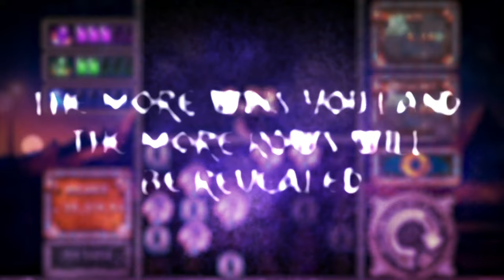Shaman Song slot by Red Rake Gaming | Trailer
See user reviews and ratings for this game at Internet Video Slot Database

Dive into the captivating culture of indigenous America and encounter our enigmatic shaman, poised to lead you through this captivating adventure. Set forth on a journey veiled in mystery and excitement, unraveling distinctive free spin attributes and multipliers infused with ancient mysticism with each whirl.